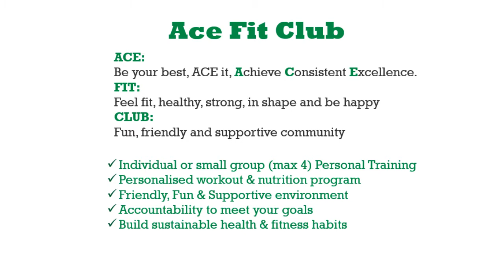Personal Training Maynooth Goblet Squat ACE 1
Personal Training : Goblet Squat Ace Fit Club

Personal Trainer Maynooth | Personal Trainer Kilcock | Personal Trainer Clane | Personal Trainer Celbridge | Personal Trainer Leixlip | Personal Trainer Lucan | Personal Trainer Kildare | Personal Trainer Ireland